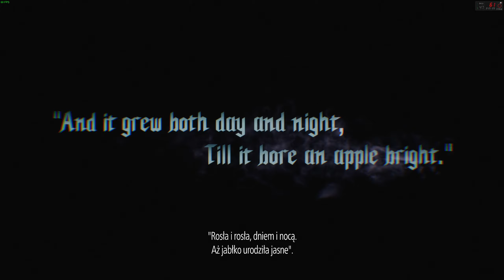Devil May Cry 5 - Walkthrugh - Prologue/ 1440p no commentary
Devil May Cry 5 is an action-adventure hack and slash video game developed and published by Capcom. It is the sixth installment in the franchise and the fifth installment of the mainline Devil May Cry series. Capcom released it for Microsoft Windows, PlayStation 4, and Xbox One on March 8, 2019.